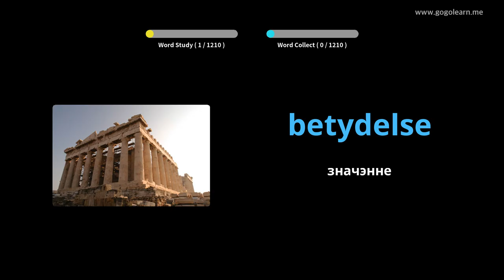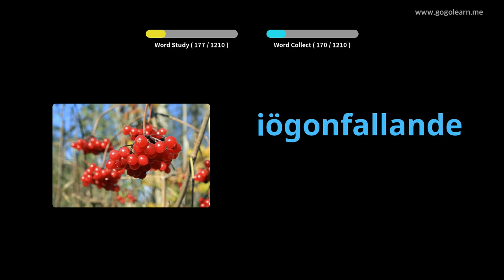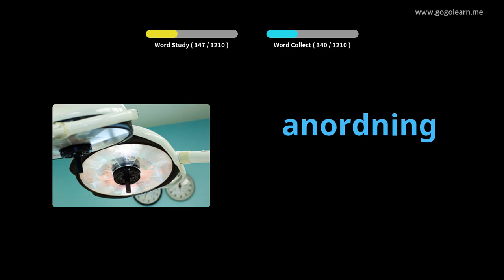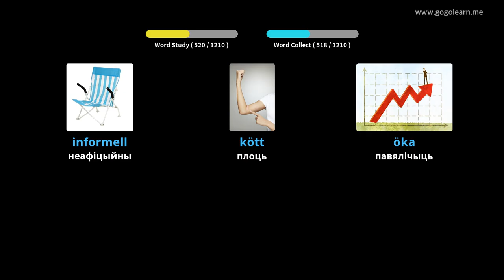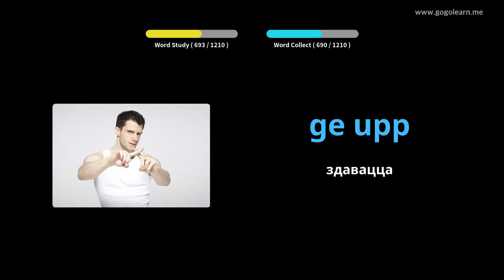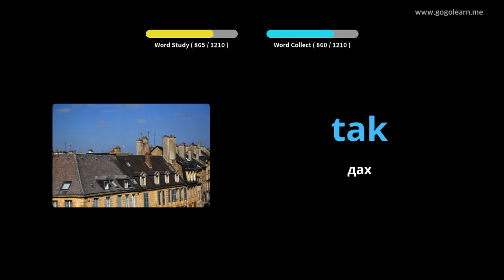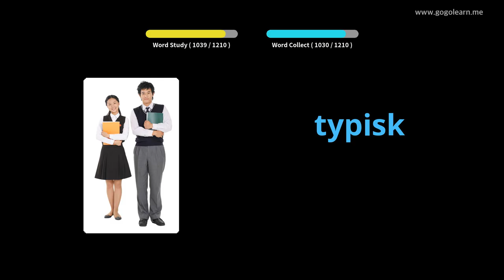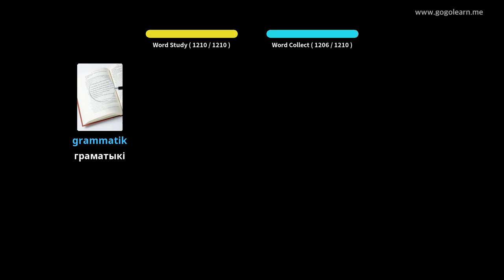Студэнт лексікі Швецыі | Golearn